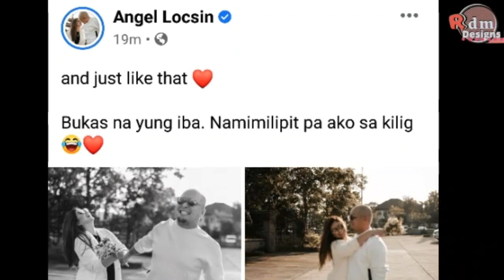Congratulations: AngelLocsin at NeilArce Kinasal na Ngayong August 7, 2021